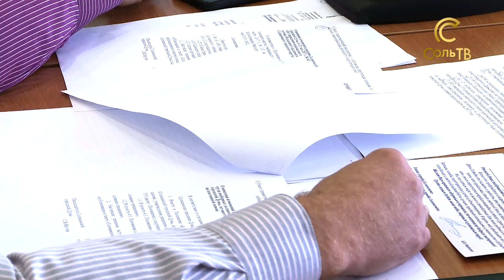Согласно закону_16.05.2018_СольТВ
Наверняка,  многие хотели бы сами себе начислять заработную плату, и премии. Пока кто-то об этом просто мечтает, есть люди, которые имеют на это полномочия. Например, председатель соликамской городской думы.